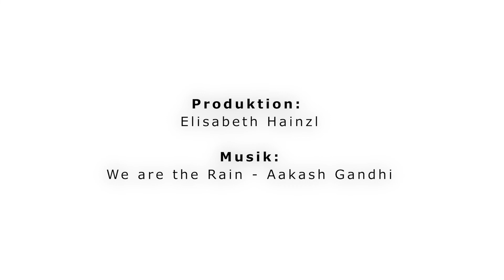Befreiungsfeier 2020 - Videoimpuls der kj oö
75 Jahre nach der Befreiung finden dieses Jahr die Gedenk- und Befreiungsfeiern Mauthausen erstmals virtuell statt. Um in der Gegenwart couragiert handeln zu können, ist die aktive Auseinandersetzung mit der Vergangenheit von großer Bedeutung. Dazu gehört für uns auch das Gedenken an die Opfer des Nationalsozialismus. In diesem Videobeitrag teilen Ida, Lisa und Reini ihre persönlichen Gedanken zum Thema Gedenken und Erinnern.